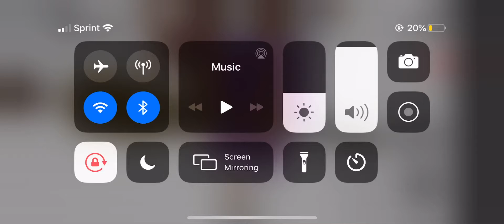November 17, 2020